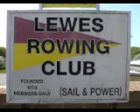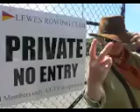Lewes Rowing club #1